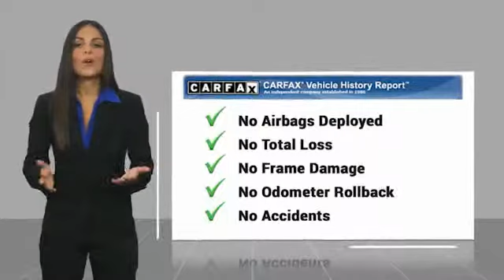2015 BMW M3 2015 BMW M3 Base FOR SALE in San Luis Obispo, CA U5677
Stop in today for a test drive of this U 2015 BMW M3

Austin Yellow Metallic 2015 BMW M3 PREVIOUSLY ENJOYED! RWD 6-Speed Manual 3.0L I6 Manual Rear Side Window Shades, Navigation System, Wheels: 19  x 9  Front/19  x 10  Rear Light Alloy.   We Develop Outstanding Relationships Where Everybody Wins --- In developing our founding commitment ( The CardinaleWay ), we selected key words that are as meaningful to you as they are to our mission. One of those is relationship. With every introduction, we are looking, not for a single transaction, but to develop a relationship with our customers...not just a good relationship, but an outstanding relationship that will outlast your car. Another key element is that everybody wins. In a time when most people believe winners create losers, we endeavor to satisfy everybody involved. It means knowing our product well and our customer even better. It means listening and caring and understanding that people buy their second-most expensive item from people they trust. Recent Arrival! Odometer is 3397 miles below market average!   Reviews:     If you want a practical luxury sport sedan that delivers on driving involvement regardless of the model you pick, then the 2015 BMW 3 Series should be at the top of your list. While there are alternatives from Lexus, Audi and Mercedes-Benz, none are as coveted by enthusiasts. Source: KBB.com     Impressively powerful; sharp and responsive handling; stout brakes; agreeable ride quality; solidly built and roomy interior. Source: Edmunds     By popular demand, BMW reprised the elegant and perfectly proportional M3 for 2015. Every design aspect of the M3 works in harmony to underline its athletic, confident character. With standard low and high beam bi-xenon adaptive headlights, dark roads will always stay lit. The M3 Coupe sets the standard for high-performance vehicles in virtually every respect. The standard M3 transmission is a smooth 6-speed manual, with a heavy-duty clutch for immediate pickup at the starting line and during shifting. Piloting the M3 through gear after gear is a roaring 3.0-liter BMW M TwinPower Turbo 425-hp inline six-cylinder engine. Combined with two mono-scroll turbochargers with variable valve control and high-precision direct injection, the M3 is guaranteed give you a rush. The M3 interior is sleek, athletic and totally energizing. Strap yourself into the body-hugging M sport seats with adjustable backrest width, upholstered in handcrafted, genuine Novillo Leather. Grip the thick, leather-wrapped rim of the compact multi-function M sport steering wheel designed to help you handle demanding high-performance maneuvers. Handsome trim accents are set off by the dark Anthracite lining the roof and the top half of the instrument panel. With an impressive HD Radio with multi-cast FM station reception, it s bound to keep your listening needs satisfied. This system features high-quality hi-fi components including 16 high-performance loudspeakers. The optional concierge package includes onboard navigation system, controlled via iDrive, GPS satellites, a digital map and, where available, Real Time Traffic Information. Source: The Manufacturer Summary  Vehicle price and availability are subject to change without notice.